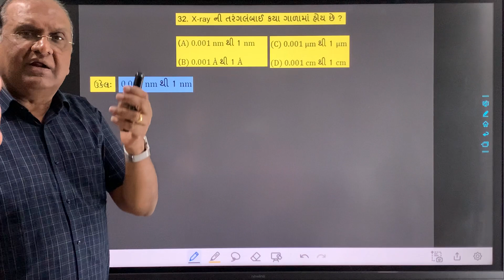X-ray ની તરંગલંબાઈ કયા ગાળામાં હોય છે